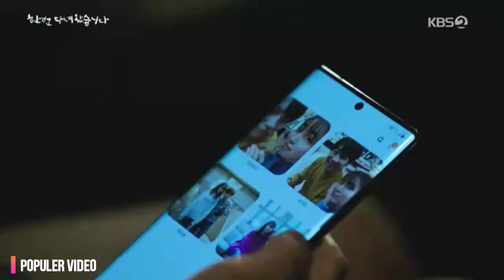[Part 3] MV Once Again (한 번 다녀왔습니다) Gyu Jin (이상엽) Na Hee (이민정) Moment | Yong Hwa - Because I Miss U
This is unofficialy music video. This video is just about moment when Gyu Jin feels sorry for Na Hee. And he feels, he still likes Na Hee
🎵 Song : Because I Miss U ost Heartstring
🎙️ Singer : Jung Yong Hwa

Have an idea for the next MV Drama? Please write in the comments .. :)